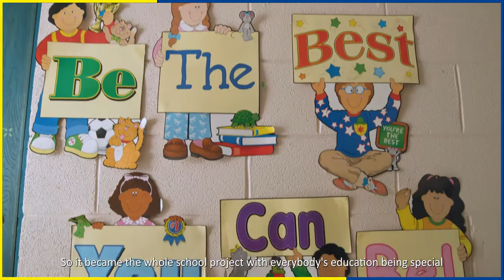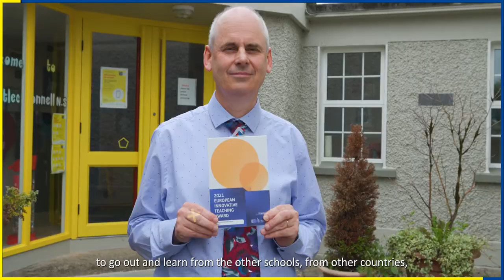Castleconnell National School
Castleconnell National School are winners of this year's European Innovative Teaching Awards 2021.